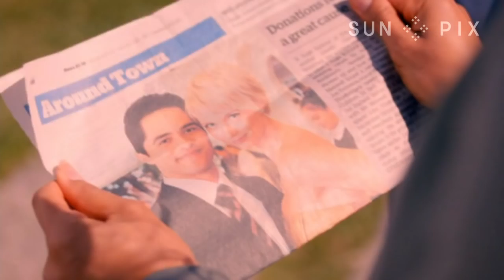TAGATA PASFIIKA: Interview with Luciane Buchanan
Soana K - Aholelei caught up with the talented Tongan actress, from Filthy Rich - Luciane Buchanan